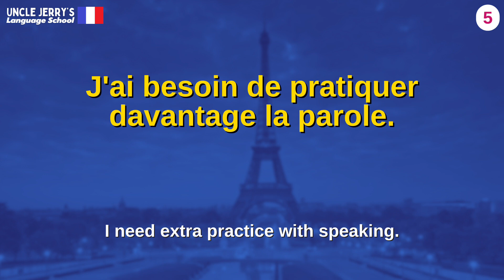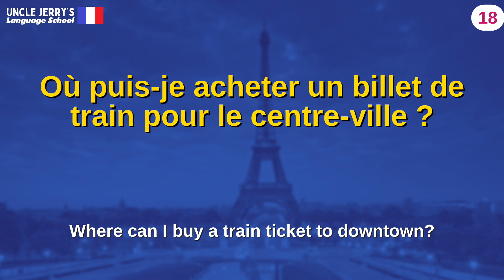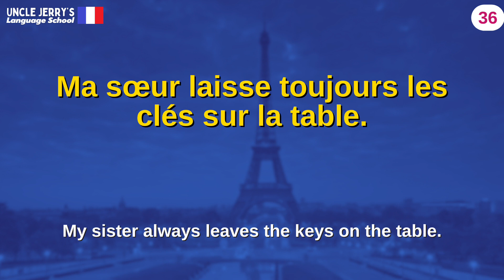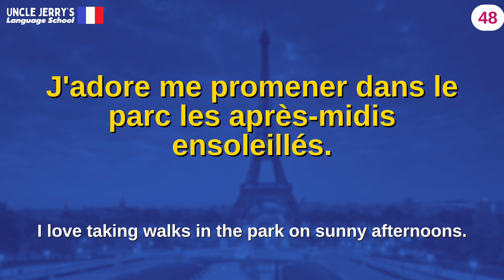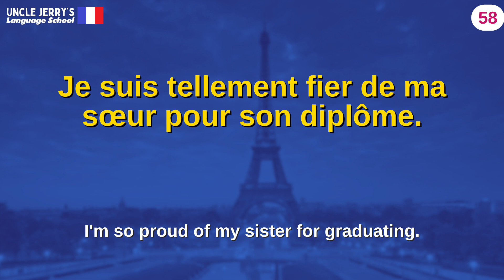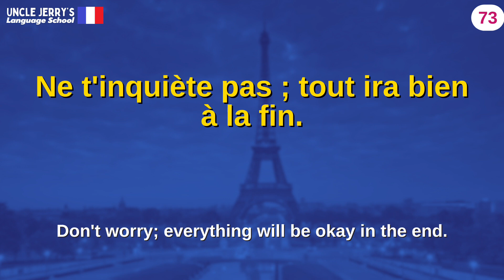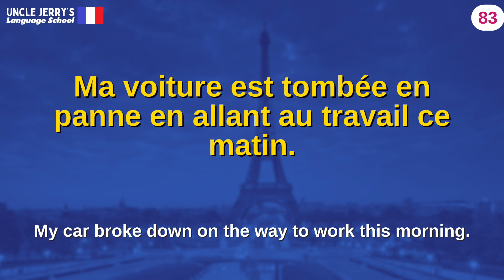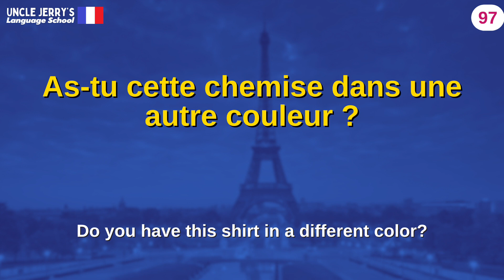French Daily Expressions 5 - French Phrases for Beginners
Embark on your French language journey with our comprehensive guide to French daily expressions and French basic phrases! Whether you're a beginner or looking to refresh your skills, this video covers essential expressions for everyday communication. Learn pronunciation, common greetings, and practical phrases for various situations. Start speaking French confidently with this beginner-friendly language compilation!